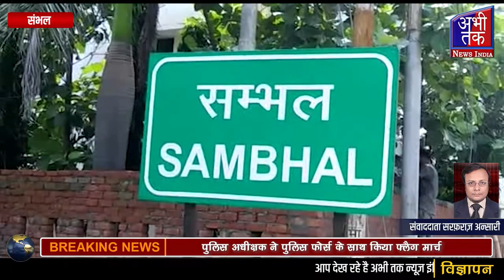होली के पर्व से पहले शांति व्यवस्था को लेकर अपार पुलिस अधीक्षक ने किया फ्लैग मार्च | Abhi Tak News